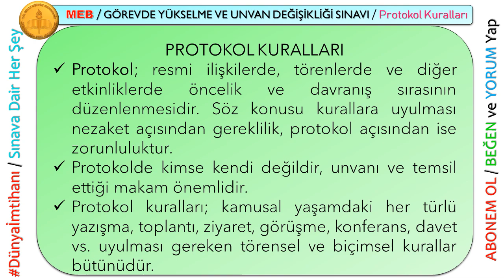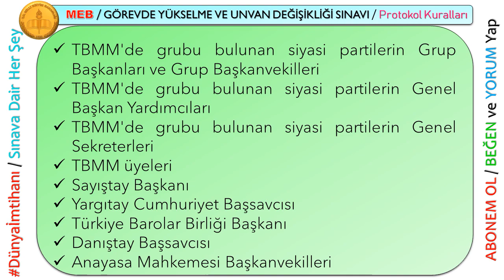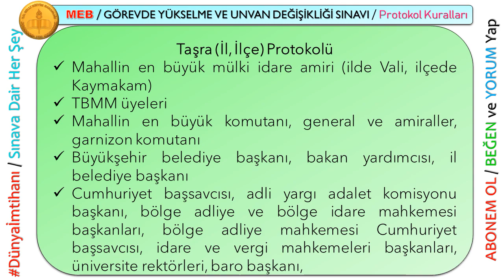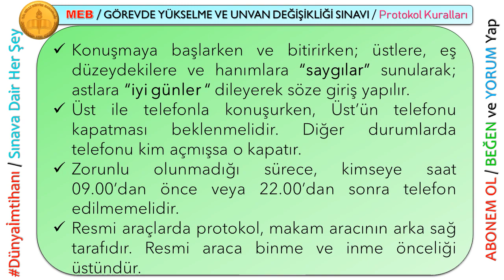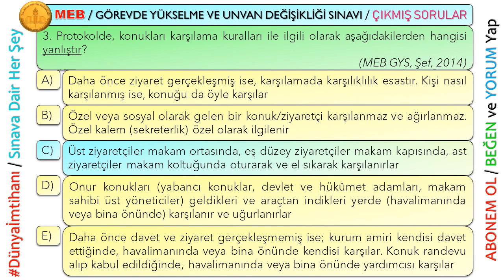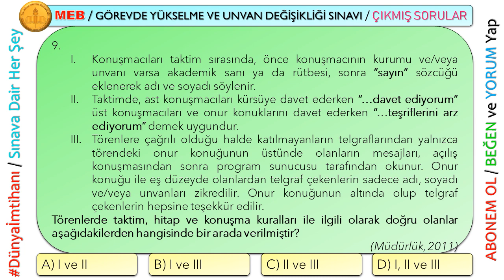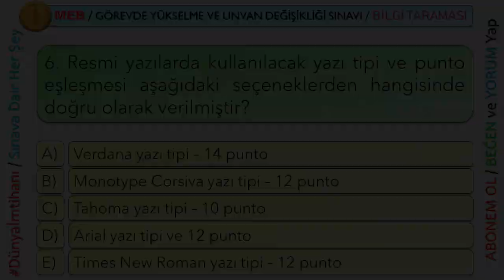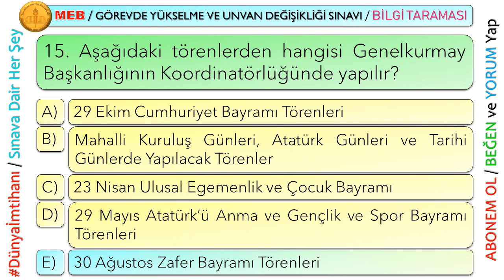MEB / GÖREVDE YÜKSELME VE UNVAN DEĞİŞİKLİĞİ SINAVINA HAZIRLIK KİTABI / PROTOKOL KURALLARI